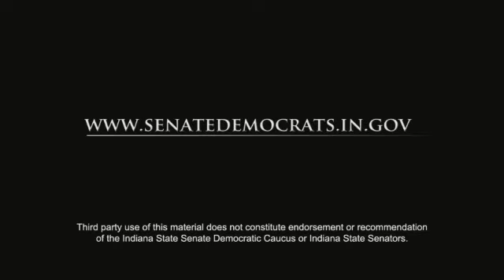Senate Democrat Leader Vi SImpson responds to 2011 State of the State